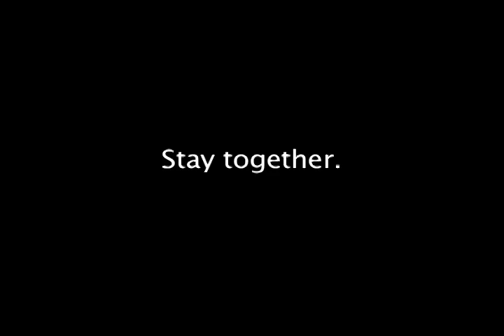HvZ Trailer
This is a trailer I shot and edited for a "feature" based on the game "Humans vs Zombies".

Music is NOT mine. Music is copyright of DeWolfe Harmony.